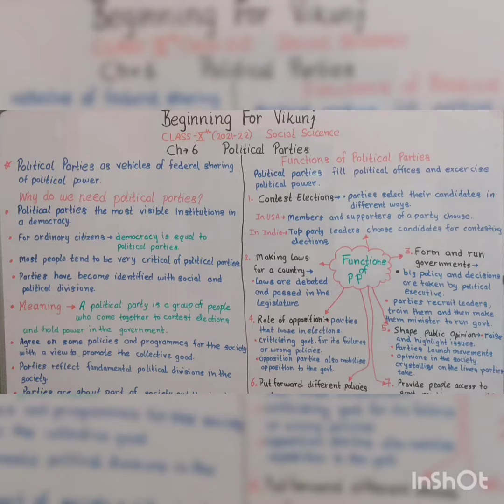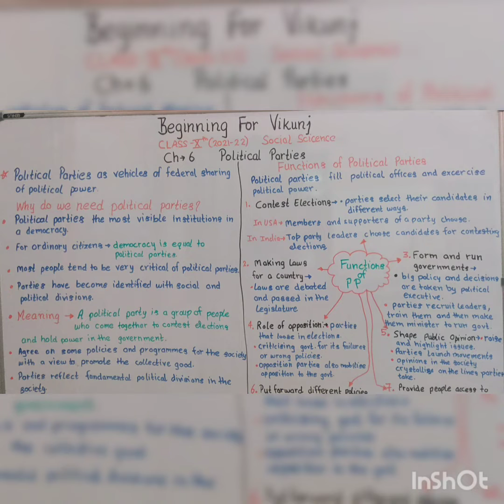Political parties # ch-6# Class-10# political science# part-1# SA-2